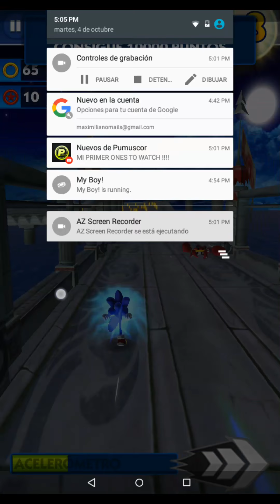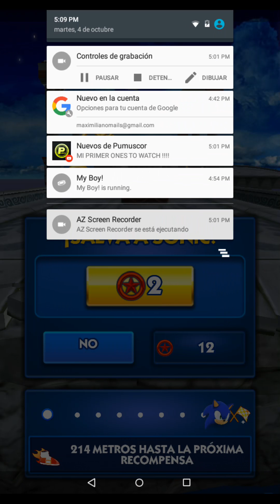Sonic Dash capitulo 2